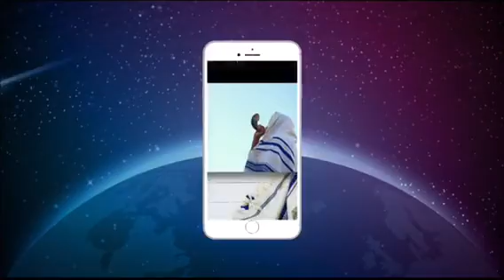על נטילת ידיים - יהדות בדקה עם הרב אהרן לוי.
מה הסיפור של נטילת ידיים בשחרית? האם יש בה משהו שהוא מעבר להגיון?